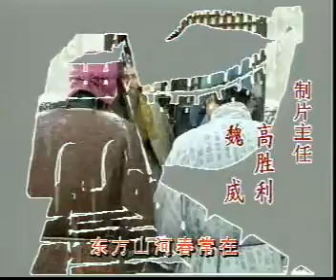东方小故事古代版-16举人以廉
东方小故事古代版